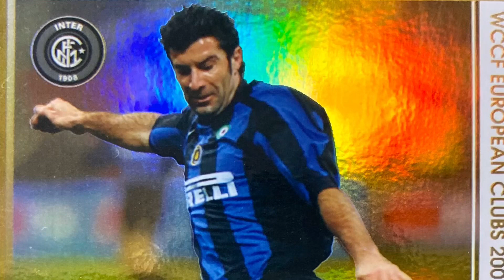FOOTISTA Figo GOALS ドリブル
フッティスタ　フィーゴ　ゴール集です。　ドリブル